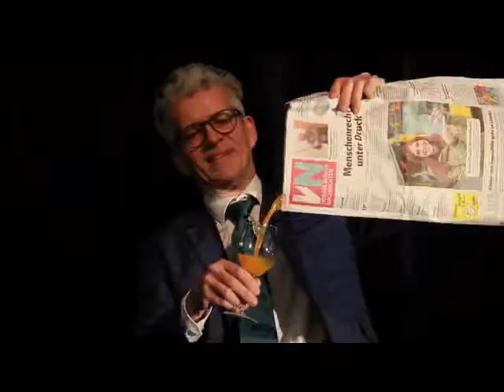Jürgen Peter Crazy Magic Entertainment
Professionelle Zauberkunst für jeden Anlass. Bühne-, Variete, Messe Entertainment, Strassenfestival oder CloseUp Zauberei als Dinnerbegleitung.